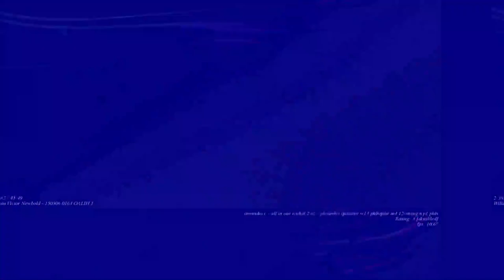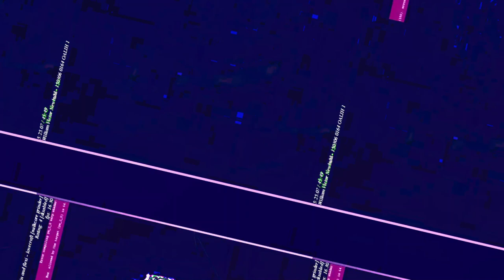[EPILEPSY WARNING] Movie 23 06 13 03h44m01s